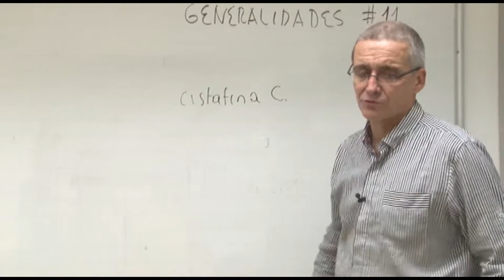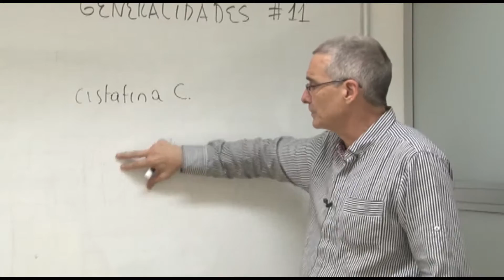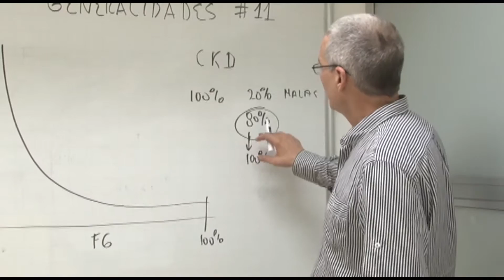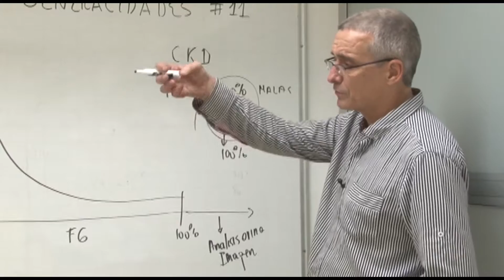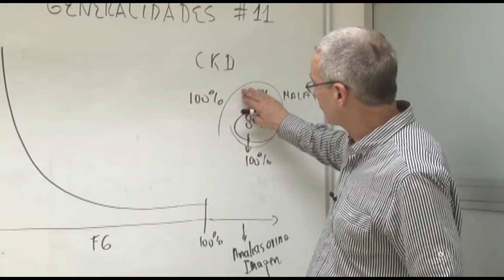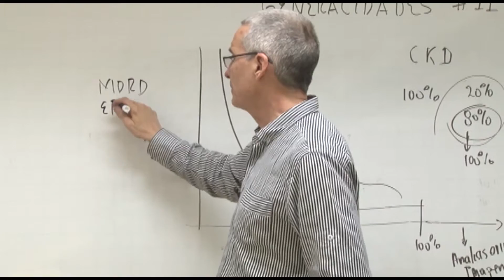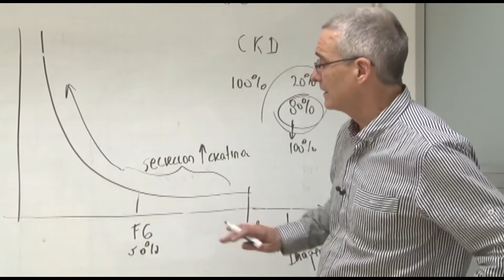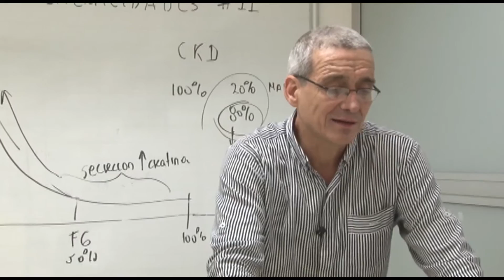Fisiología III-Generalidades Sistema Renal 11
Clase de Fisiología III - Generalidades Sistema Renal 11